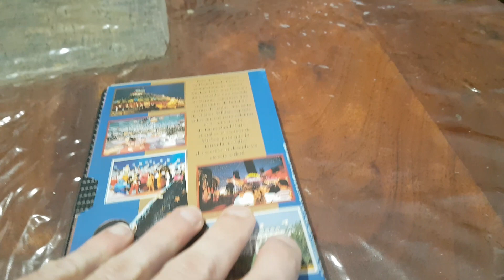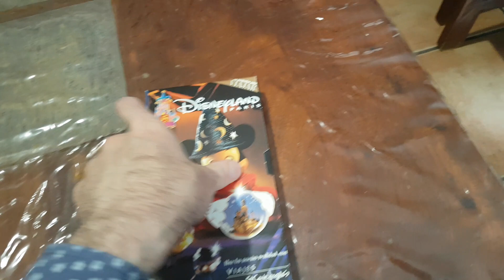DisneylandParís Todos Los Secretos De Un Destino Mágico De Walt Disney VHS Del Año 1997 Unboxing